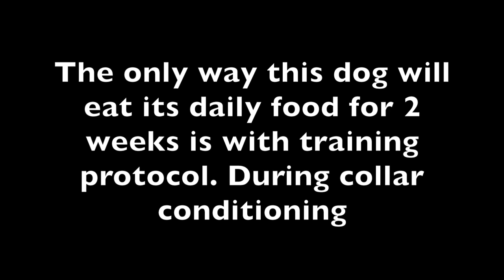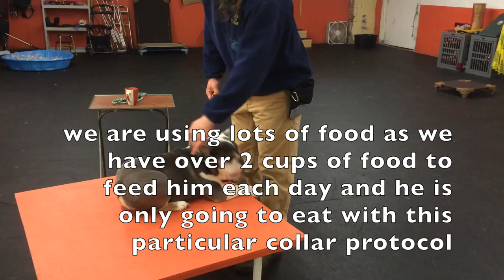Aggressive dog Training How To Collar Conditioning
Dog came into us yesterday with intense human aggression issues, owner cannot even get a collar on him without being attacked. The first things we are doing is going to get him to LOVE putting collars on, so the only time he eats for 2 weeks is putting on and off a collar, there is no other way he will eat. He will have a very different association with the collar and putting on and off collars. He has bitten many humans and is a high level resource guarder that highly escalates in the owners home. This is day one of training that we are showing.

Jeff Gellman